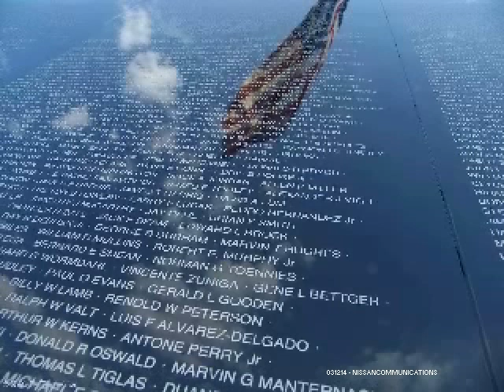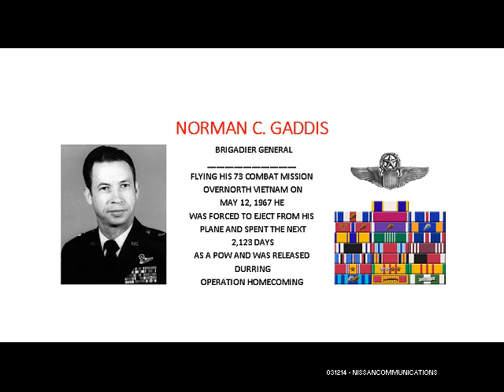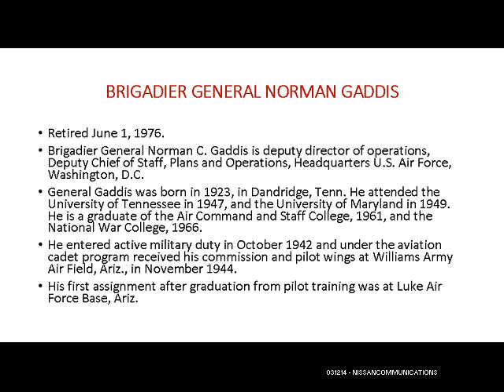Lessons of Vietnam - 031214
Lessons of Vietnam - 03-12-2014, with General Norman C. Gaddis